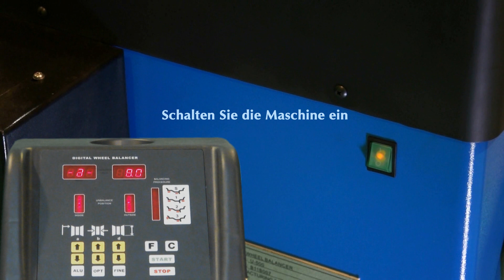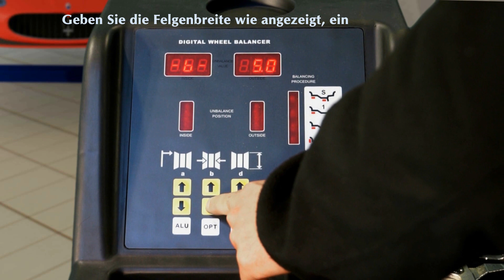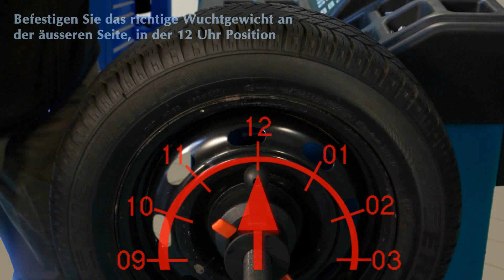Lincos® U500 Stahlfelgen Auswuchten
Felgendurchmesser 10"-22" (24" mit Adapter), manuelle Dateneingabe (per Tasten), LED Display, Bremspedal, 3 Alu-Programmen, Stahl und statisches Programme, auch für Motorräder geeignet, mit bestellbarem Adapter